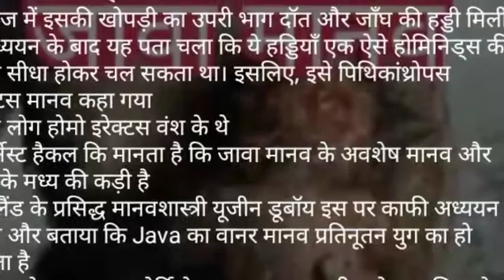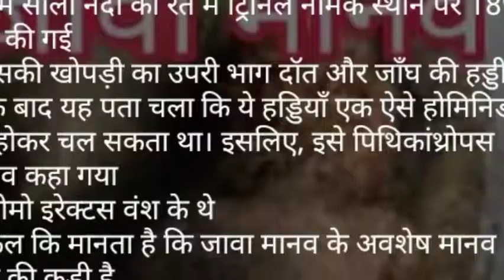जावा मानव | Java Man